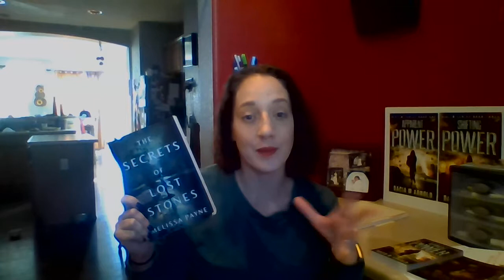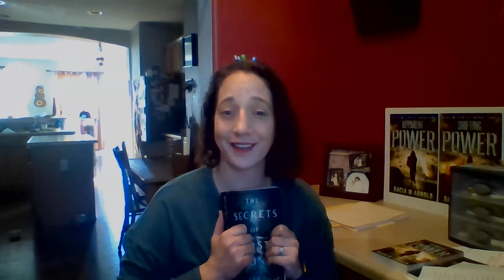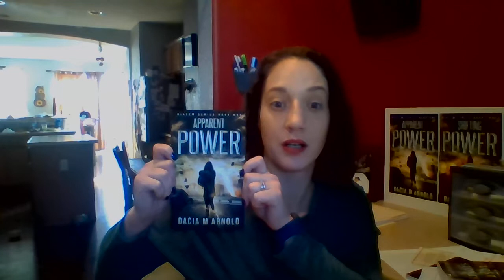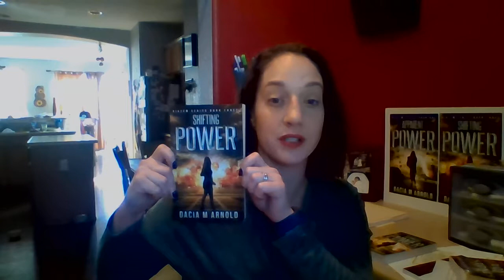Book Review: The Secrets of Lost Stones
Spend time with author Dacia M Arnold and learn more about one of her favorite books.